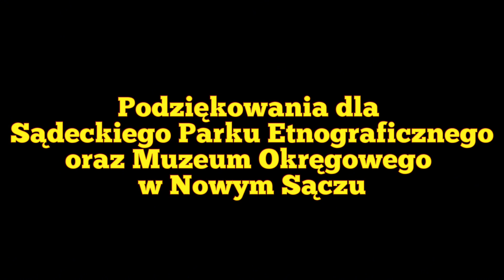Lekcja sądeckiej historii 4: Cerkiew w Nowym Sączu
Dziś zapraszamy do podróży śladem cerkwii w Nowym Sączu! Łukasz Połomski opowiada o nieistniejącej świątyni przy ul. Kunegudy oraz o pięknym obiekcie w sądeckim Sądecki Park Etnograficzny w Nowym Sączu Muzeum Okręgowe w Nowym Sączu. Podążamy świątecznie śladami św. Mikołaja 🎅 Dlaczego? Zachęcamy do obejrzenia!
Realizacja Mieszczanin i Michał Śmierciak - dziękujemy!